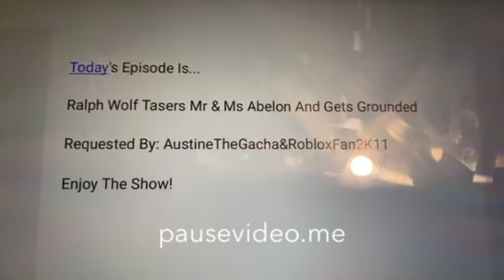Ralph Wolf tasers Mr & Mrs Abelon And Gets Grounded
Credit To Me For The Owner
Requested By: AustineTheGacha&RobloxFan2K11